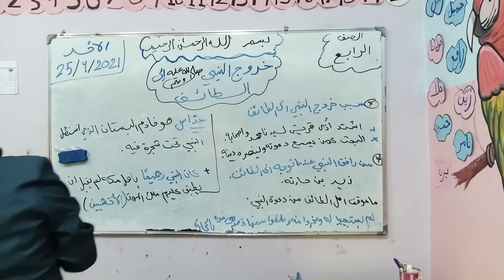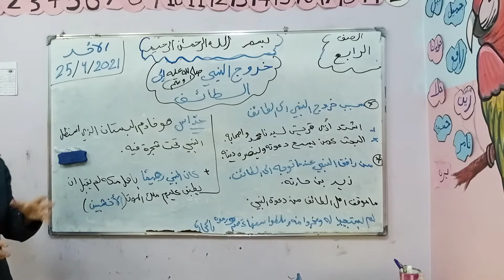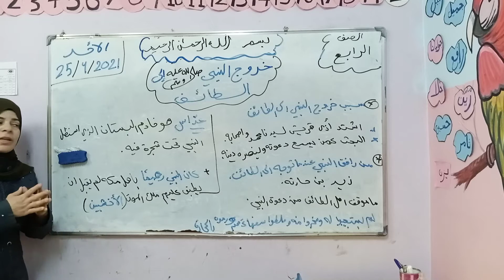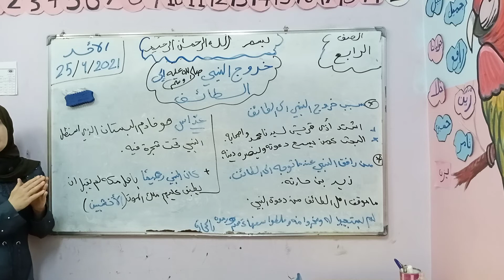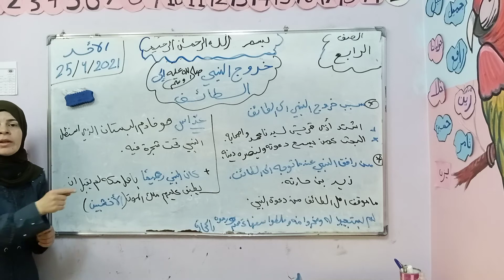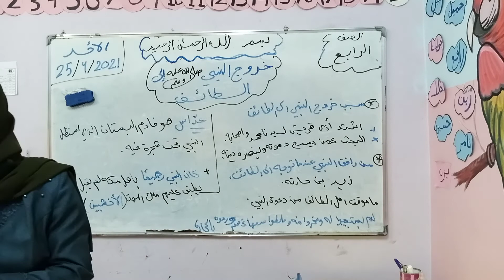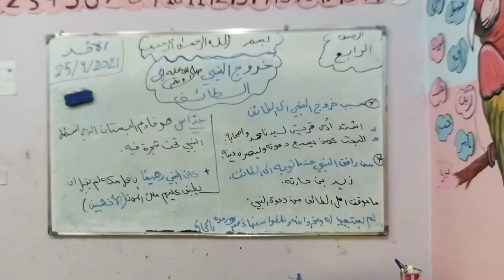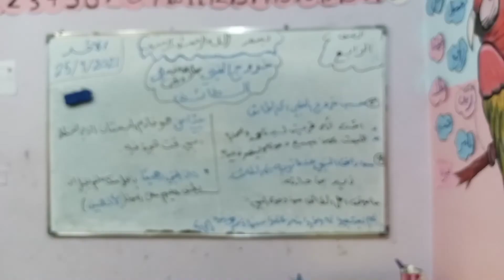رابع تربية إسلامية خروج النبي إلى الطائف